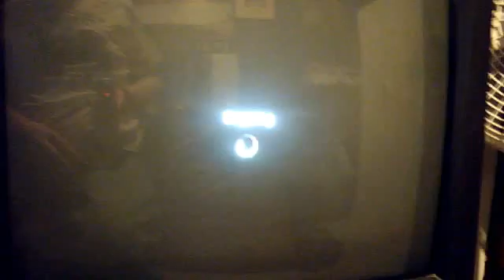Black ops Yall- Weeeners 11-1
this is one of my friends on playstion network  sorry about the web cam !!